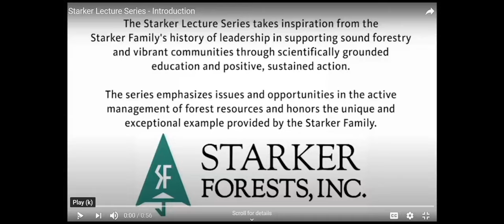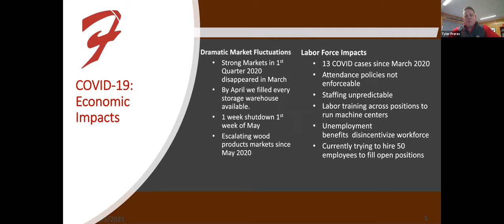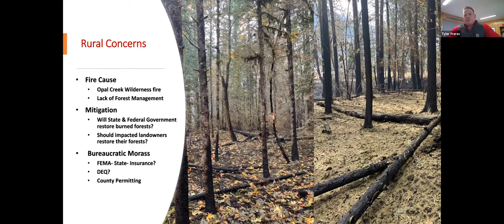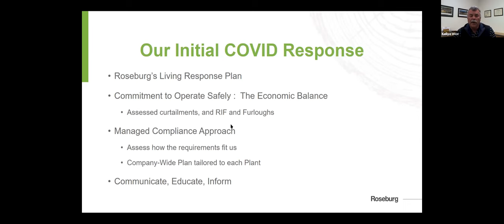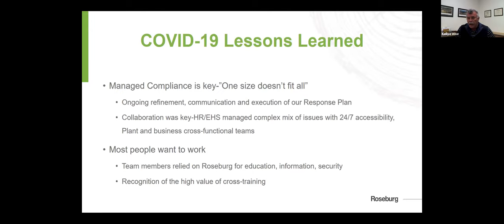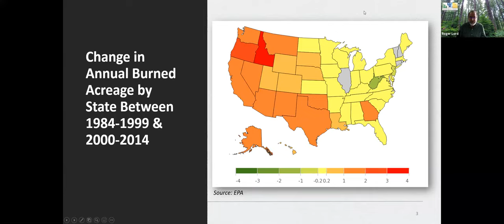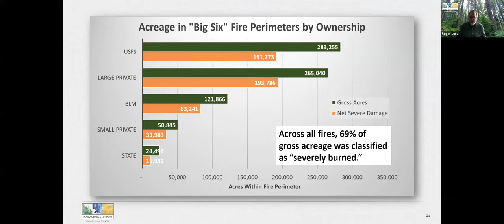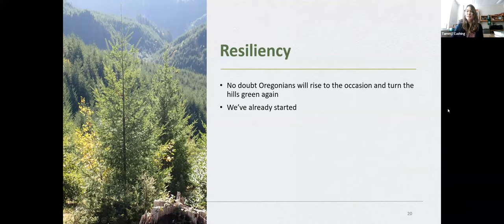2021 Starker Lecture Series: Economics Panel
The COVID-19 pandemic and the 2020 Labor Day Fires have had major economic impacts on Oregon’s forest sector. Our speakers represent small and large Oregon land and processing facility owners and a major forestry consultant. They will discuss the impact and how the Oregon forest sector is responding to them.

Panelists:
-Tyler Freres, Vice President of Sales, Freres Lumber Company

-Kellye Wise, SVP of Human Resources and Labor Relations, Roseburg Forest Products

-Roger Lord, President, Mason, Bruce & Girard